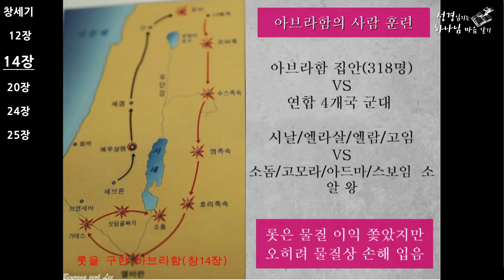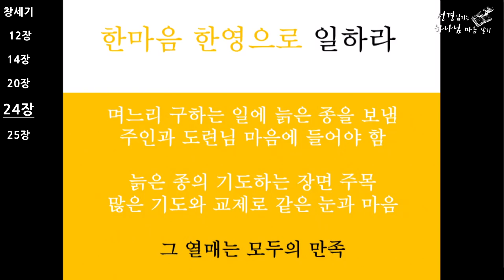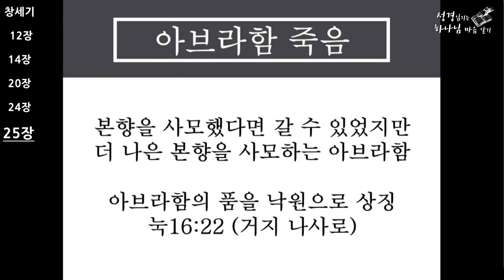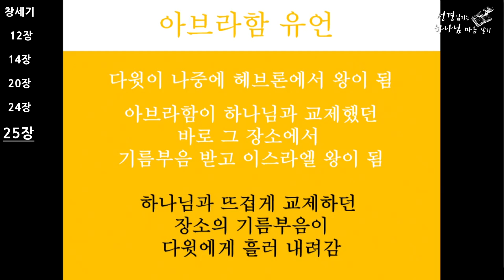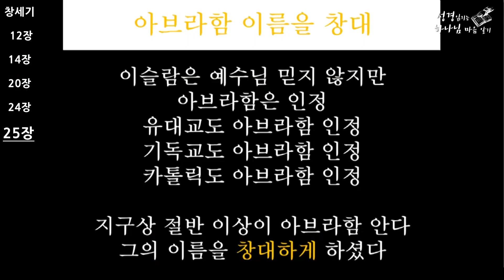[자막][창세기04]헤브론에서 다윗이 왕이 된 이유는? 하마성경04 [정은수TV]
★하마성경 [성경가이드] 처음부터 순서대로 보려면 아래 클릭!

★헤브론에서 다윗이 왕이 된 이유는? (창세기4)
-창세기 12장-25장 내용
-아브라함의 믿음의 훈련 (실수와 죄사함 은혜)
-318명의 용사를 통해 롯 구출작전(아브라함 집안 VS 연합4개국)
-이삭 결혼 프로젝트 가동 (늙은 종의 무익한 종의 자세)
-아브라함의 죽음(100년을 하나님과 동행하고 175세 죽음)
-신약 거지 나사로 이야기에 왜 아브라함이 나올까?
-천국 본향을 사모해 고향으로 가지 않은 아브라함
-헤브론 마므레 지명의 뜻은?
-톨스토이 단편소설 (사람에게 얼마의 땅이 필요한가?)
-헤브론에서 다윗이 왕이 된 이유는?
-이삭과 이스마엘 가계도
-유대교, 기독교, 이슬람교, 카톨릭에서 모두 인정하는 아브라함

-자녀에게 성경을 쉽고 재미있게 가르치고 싶은 분